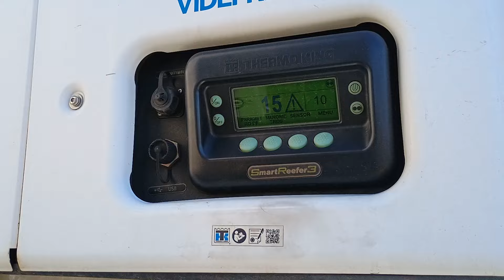BR 116 BURACOS EM BREJO SANTO, JATI,PENA FORTE CEARÁ) (E EXCELENTE EM SALGUEIRO, CABROBÓ PERNAMBUCO.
BR 116 muitos buracos e asfalto péssimo em Brejo Santo, Jati, Pena Forte-Estado do Ceará.

BR 116 bem conservada e bem sinalizada em Salgueiro e Cabrobó - Estado de Pernambuco

sábado, 29 de junho de 2024.